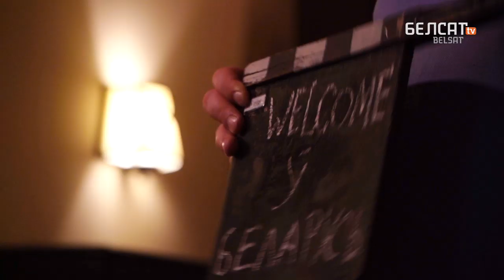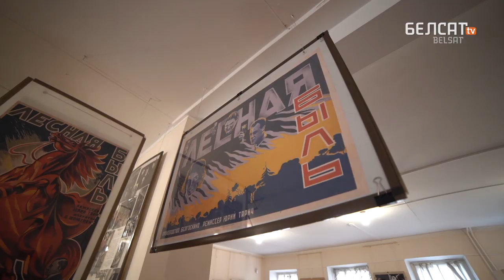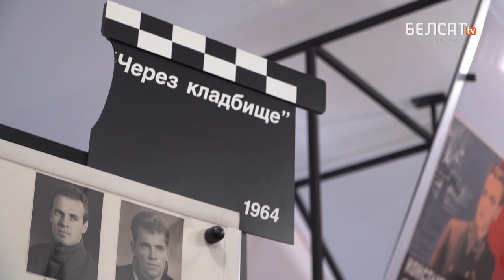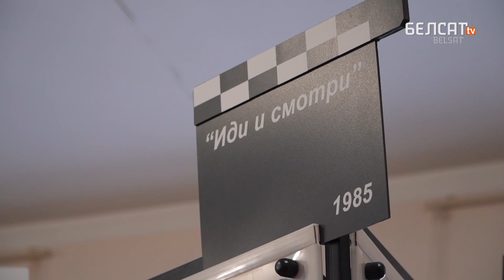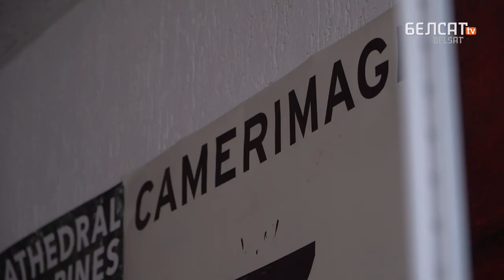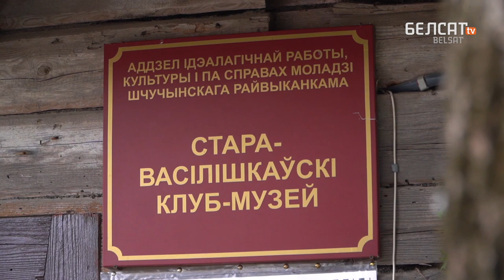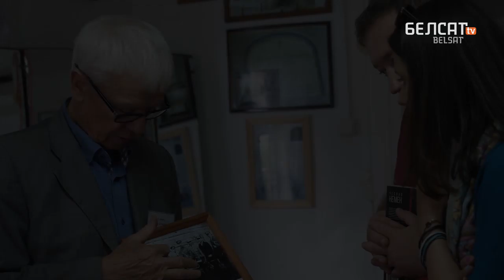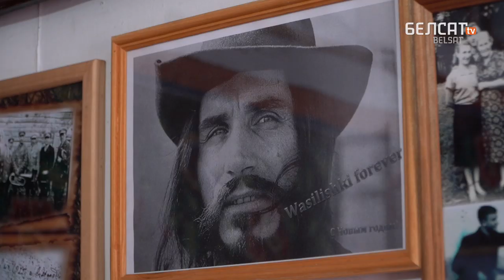How Russian actor found way into Belarus cinema / ENG subs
Egor Rybakov, a film and theatre actor from Moscow, appears in another episode of Welcome To Belarus show. The man, who has come to our country for the first time, is desperate to make it to Belarusian cinema.

His first destination is the Museum of the History of Belarusian cinema in Minsk; Egor is so inspired by the films local guide Volha Tarasevich tells him about that he promises to view them one more time when he returns to Moscow.

Then Egor and his friend, director Ivan Plechev, give a master class for students of the film school in the Belarusian capital. The young filmmakers say they would be happy if Egor starred in their would-be movie.